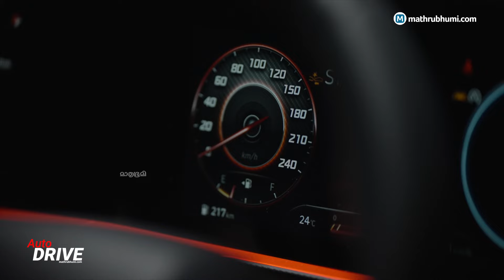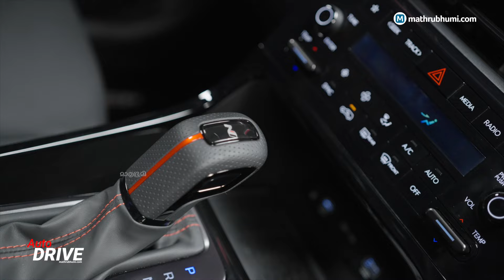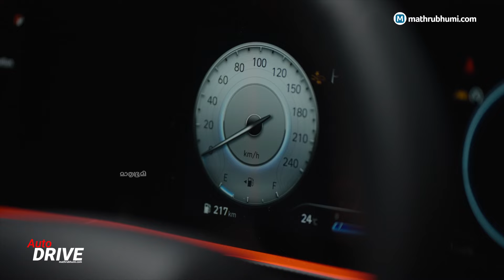പെര്‍ഫോമെന്‍സ് നിരയിലെ പുത്തന്‍ താരം; ഹ്യുണ്ടായി ക്രെറ്റ എന്‍ലൈന്‍ | Hyundai Creta N-Line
പുതിയ ഹ്യുണ്ടായ് ക്രെറ്റ വില്പനയില്‍ കമ്പനിയെപ്പോലും അദ്ഭുതപ്പെടുത്തി ജൈത്രയാത്ര തുടരുകയാണ്. പിന്നാലെയാണ് പെര്‍ഫോമന്‍സ് വിഭാഗത്തില്‍ എന്‍ എന്ന ടാഗ് ലൈനോടെ ക്രെറ്റ എന്‍ ലൈനുമായി എത്തുന്നത്. കാഴ്ചയില്‍ കൂടുതല്‍ ചടുലഭാവമാണ് എന്‍ ലൈനിന്റെ പ്രത്യേകത. പിന്നെ ചില മിനുക്കുപണികളും. ഇതിനുമുന്‍പ് ഐ 20-യും വെന്യുവുമെല്ലാം എന്‍ ലൈനിലെത്തിയതിനു പിന്നാലെയാണ് പുതിയ സൂപ്പര്‍ ബംബര്‍ ഹിറ്റിനും പുതുരൂപവുമായി കൊറിയന്‍ കമ്പനി എത്തുന്നത്. എന്‍ ലൈനിലെ മാറ്റങ്ങള്‍ എന്തൊക്കെയാണെന്ന് നോക്കാം.